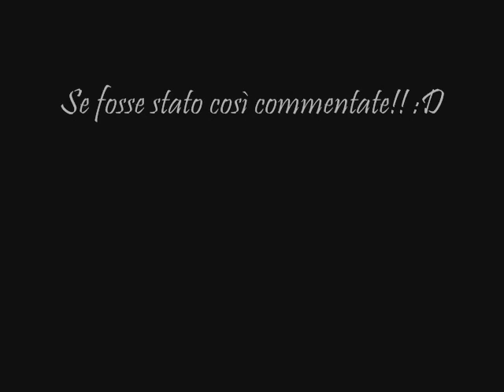Hey Jude-piano cover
ITALIAN: Ciao a tutti! Questa è la mia cover al pianoforte di Hey Jude dei Beatles..se vi piace vi prego di lasciare un commento!!